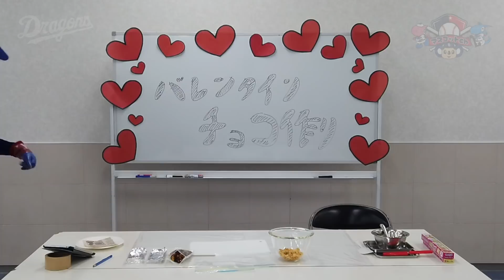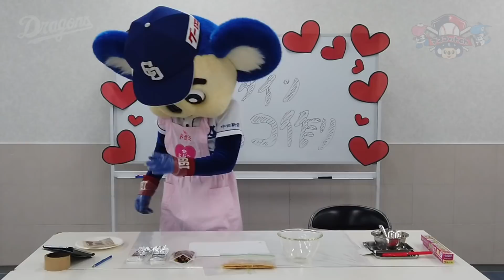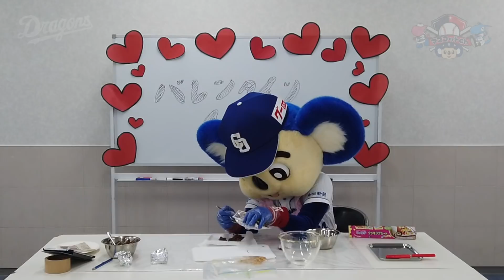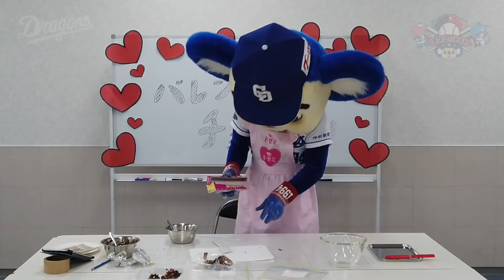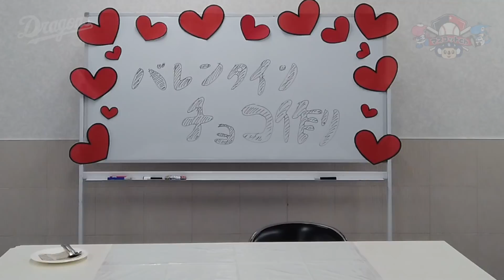【マスコットチャンネル】ドアラのおすすめチョコをご紹介♡～ザクザク食感♪ドライフルーツのチョコクランチ～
もうすぐバレンタイン♡定番のピンクエプロンでチョコをつくってみました！

いつもたくさんのコメントありがとうございます！
皆様のコメントお待ちしています！